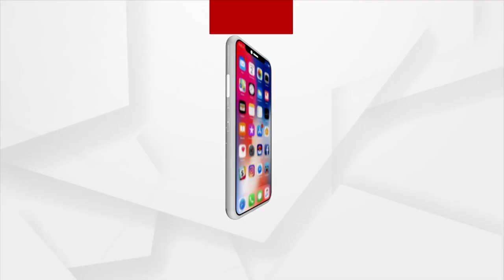Snana Yatra 2023| Madanmohan's Pahandi Bije To Snana Mandap Underway